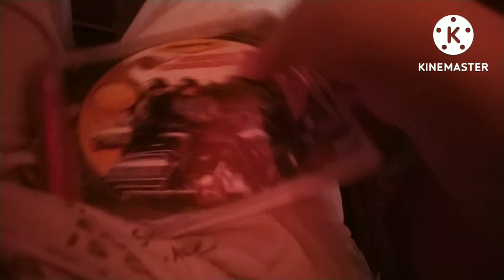20th century fox blue sky studios cars intro